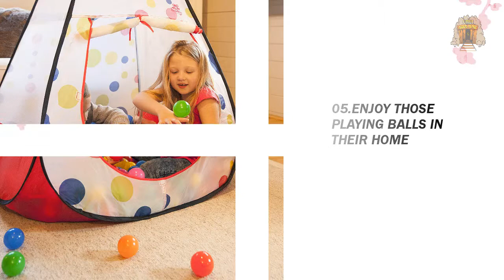Top 5 Best Colorful Plastic Bulk Ball Pit Balls for Baby 2022 - Review And Buying Guide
Top 5 Best Bulk Ball Pit Balls featured in this video:

0:18 #1. EocuSun Kid's Ball Pit Playpen with Zippered Storage Bag

1:23 #2. EocuSun Kids Ball Pit Large Pop Up Toddler Ball Pits Tent for Toddlers Girls Boys for Indoor Outdoor Baby Playpen w/ Zipper Storage Bag, Balls Not Included (Blue)

1:58 #3. Plastic Air Filled Balls for Pits 100 Pack | Crush Proof, Durable, BPA & Phthalates Free, Colorful | for Indoors & Outdoors, Play Tents, Kiddie Pools, Playpen, Jumping Castles, Bounce Houses

2:30 #4. KUUQA Kids Ball Pit Play Tent Sea Ball Pool Pit for Toddlers with Zippered Storage Bag 39.4 Inch by 19.7 Inch (Balls Not Included)

3:01 #5. Dreampark Kids Ball Pit Playpen Ball Tent Pool with Basketball Hoop and Zippered Storage Bag for Toddlers, 3.28 ft/100cm (Balls not Included)